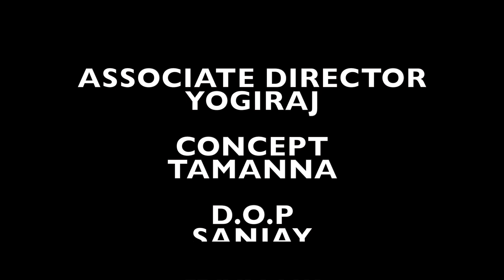FM RADIO 90.4 || KAMINI SINGH || MANYA PATHAK || SHIVA DADU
ASSOCIATE DIRECTOR
YOGIRAJ

CONCEPT
TAMANNA

D.O.P
SANJAY

MAKEUP
FOZIA HUSSAIN

EFFECTS
LAKSHAY

LIGHT & EQUIPMENTS
SAHIL

ART DIRECTOR
SURAJ PARSAD

EDITED
BY
AADI SHAKTI ART STUDIO

LOCATION
AADI SHAKTI ART FILM & TELEVISION

PRODUCTION
OMYOGI FILMS